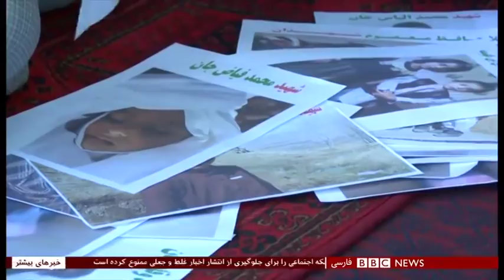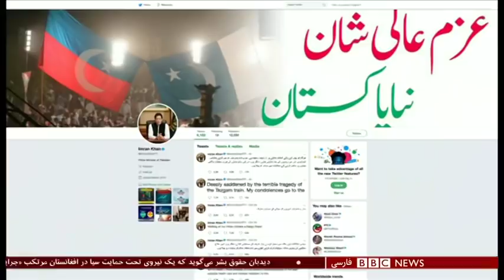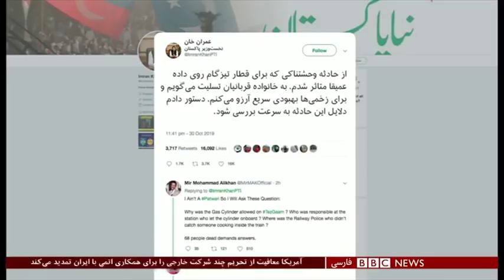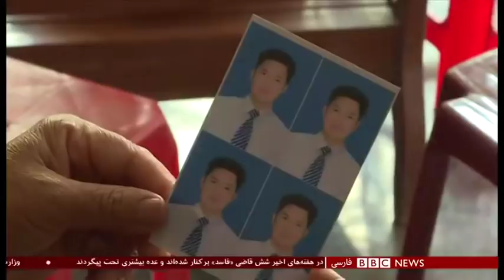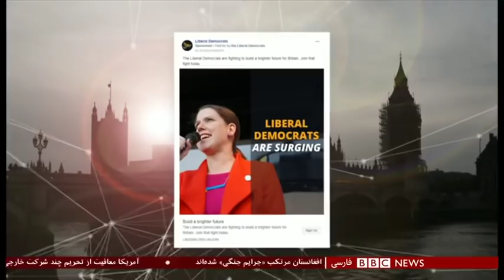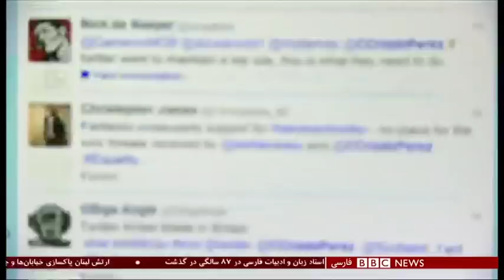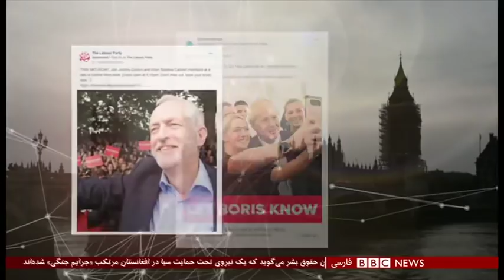اخبار ساعت شش عصر- پنج‌شنبه ۹ آبان